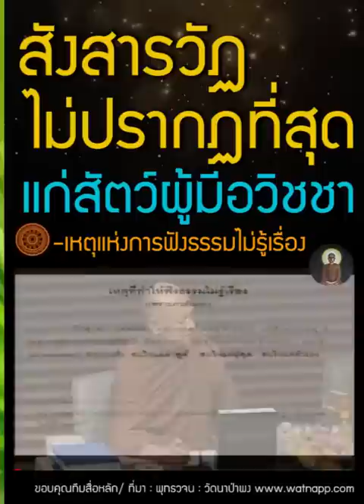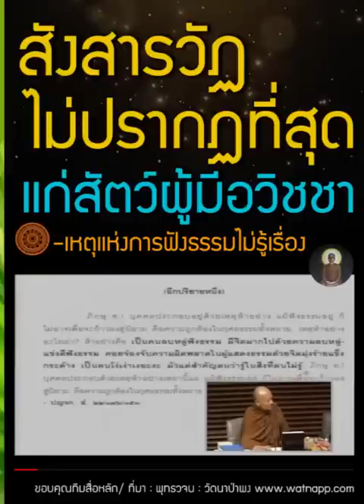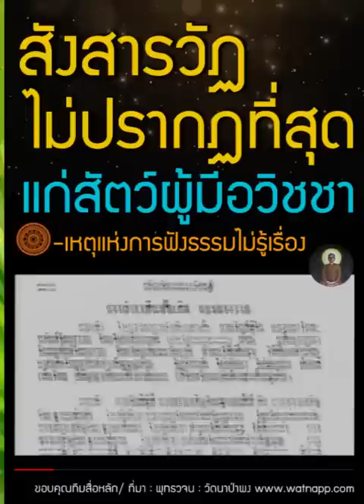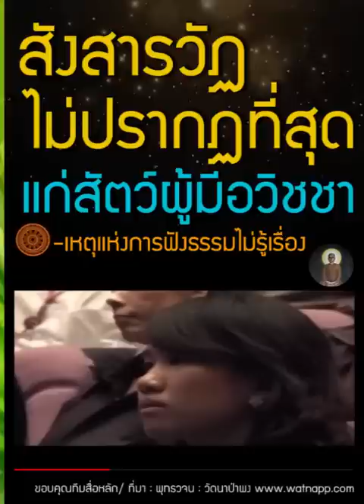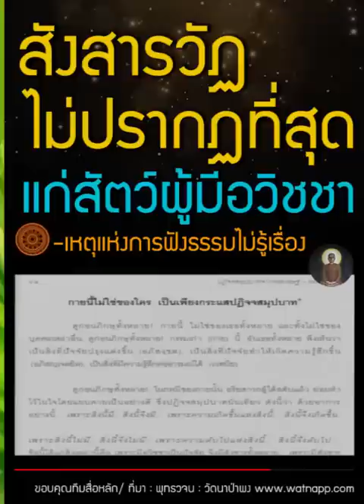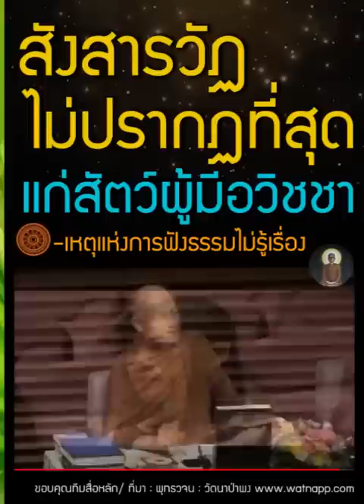สังสารวัฏ ไม่ปรากฏที่สุด แก่สัตว์ผู้มีอวิชชา และมีตัณหา , เหตุแห่งการฟังธรรมไม่รู้เรื่อง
สังสารวัฏ ไม่ปรากฏที่สุด แก่ สัตว์ผู้มีอวิชชา และมีตัณหา , เหตุแห่งการ

00:00 เหตุแห่งการฟังธรรมไม่รู้เรื่อง
01:55 ฆราวาสชั้นเลิศ
- เนื้อที่นอนจมบ่วงแต่ไม่ติดบ่วง

03:47 มรรควิธีที่ง่าย , การละความเพลิน , การพิจารณาผัสสะ
- ลักษณะแห่งจิตที่หลุดพ้นด้วยการละนันทิ(ละความเพลิน)
 - สภาวะเดิมของเราทุกคน

07:20 คนเราเมื่อตายไปแล้ว โอกาสในการกลับมาเกิดเป็นมนุษย์อีกมีน้อยมาก
 - คุณธรรม 2 อย่าง ที่จะทำให้เราเป็นอริยบุคคล
 - ปฏิจจสมุปบาท
 - มิจฉาทิฏฐิเรื่องกรรม

12:45 กายนี้ ไม่ใช่ของเธอทั้งหลาย และทั้งไม่ใช่ของบุคคลเหล่าอื่น

15:26 สังสารวัฏ ไม่ปรากฏที่สุด แก่สัตว์ผู้มีอวิชชา
 - ความนานแห่งกัป
 - วิธีแก้กรรม

เหตุที่ทำให้ฟังธรรมไม่รู้เรื่อง (เพราะภวตัณหา)
ภิกษุ ท. ! บุคคลประกอบอยู่ด้วยเหตุห้าอย่าง แม้ฟังธรรมอยู่ ก็ไม่อาจเพื่อจะก้าวลงสู่นิยาม คือความถูกต้องในกุศลธรรมทั้งหลาย. เหตุห้าอย่างอะไรเล่า ? ห้าอย่างคือ สนใจแต่คำพูด สนใจแต่ผู้พูด สนใจแต่ตัวเอง มีจิตฟุ้งซ่านไม่มีเอกัคคตาจิตฟังธรรม และ ทำในใจไม่แยบคาย.

     ภิกษุ ท. !  บุคคลประกอบด้วยเหตุห้าอย่างเหล่านี้แล แม้ฟังธรรมอยู่ ก็ไม่อาจเพื่อจะก้าวลง  สู่นิยาม  คือความถูกต้องในกุศลธรรมทั้งหลาย.

(อีกปริยายหนึ่ง)
     ภิกษุ ท. !  บุคคลประกอบอยู่ด้วยเหตุห้าอย่าง แม้ฟังธรรมอยู่ ก็ไม่อาจเพื่อจะก้าวลงสู่นิยาม คือความถูกต้องในกุศลธรรมทั้งหลาย.  เหตุห้าอย่างอะไรเล่า ?  ห้าอย่างคือ  สนใจแต่คำพูด  สนใจแต่ผู้พูด  สนใจแต่ตัวเอง  เป็นคนโง่เง่าเงอะงะ  มัวแต่สำคัญตนว่ารู้ในสิ่งที่ตนไม่รู้.  ภิกษุ ท. !  บุคคลประกอบ  ด้วยเหตุห้าอย่างนี้แล  แม้ฟังธรรมอยู่ ก็ไม่อาจเพื่อจะก้าวลง   สู่นิยาม  คือความถูกต้องในกุศลธรรมทั้งหลาย.

     ภิกษุ ท. !  บุคคลประกอบอยู่ด้วยเหตุห้าอย่าง  แม้ฟังธรรมอยู่ ก็ไม่อาจเพื่อจะก้าวลงสู่นิยาม คือความถูกต้องในกุศลธรรมทั้งหลาย.  เหตุห้าอย่างอะไรเล่า ?  ห้าอย่างคือ เป็นคนลบหลู่ฟังธรรม  มีจิตมากไปด้วยความลบหลู่  แข่งดีฟังธรรม  คอยจ้องจับความผิดพลาดในผู้แสดงธรรมด้วยจิตมุ่งร้ายแข็งกระด้าง  เป็นคนโง่เง่าเงอะงะ  มัวแต่สำคัญตนว่ารู้ในสิ่งที่ตนไม่รู้.  ภิกษุ ท. !  บุคคลประกอบด้วยเหตุห้าอย่างเหล่านี้แล  แม้ฟังธรรมอยู่ ก็ไม่อาจเพื่อจะก้าวลงสู่นิยาม คือความถูกต้องในกุศลธรรมทั้งหลาย.

-- 📙อริยสัจจากพระโอษฐ์ ๑  หน้าที่ ๓๑๗-๓๑๘

ภิกษุทั้งหลาย ! กัปหนึ่งนานแล มิใช่ง่ายที่จะนับกัปนั้นว่า เท่านี้ปี เท่านี้ร้อยปี เท่านี้พันปี หรือว่าเท่านี้แสนปี.

     ภิกษุทั้งหลาย ! เหมือนอย่างว่า ภูเขาหินลูกใหญ่ยาวโยชน์หนึ่ง กว้างโยชน์หนึ่ง สูงโยชน์หนึ่ง ไม่มีช่อง ไม่มีโพรง เป็นแท่งทึบ บุรุษพึงเอาผ้าแคว้นกาสีมาแล้ว ปัดภูเขานั้น ๑๐๐ ปีต่อครั้ง ภูเขาหินลูกใหญ่นั้น พึงถึงการหมดไปสิ้นไป เพราะความพยายามนี้ ยังเร็วกว่าแลส่วนกัปหนึ่งยังไม่ถึงการหมดไปสิ้นไป กัปนานอย่างนี้ แล.

     บรรดากัปที่นานอย่างนี้พวกเธอท่องเที่ยวไปแล้ว มิใช่หนึ่งกัป มิใช่ร้อยกัป มิใช่พันกัป มิใช่แสนกัป.

ข้อนั้นเพราะเหตุไร ? เพราะว่า สงสารนี้กำหนดที่สุดเบื้องต้นเบื้องปลายไม่ได้ เมื่อเหล่าสัตว์ผู้มีอวิชชาเป็นเครื่องกั้น มีตัณหาเป็นเครื่องผูก ท่องเที่ยวไปมาอยู่ ที่สุดเบื้องต้น ย่อมไม่ปรากฏ.
     ภิกษุทั้งหลาย ! ก็เหตุเพียงเท่านี้ พอทีเดียว เพื่อจะเบื่อหน่ายในสังขารทั้งปวง พอเพื่อจะคลายกำหนัด พอเพื่อจะหลุดพ้น ดังนี้.

-- 📙พุทธวจนหมวดธรรม เล่มที่ ๗ พุทธวจน ฆารวาสชั้นเลิศ หน้าที่ ๑๓๗-๑๓๘

ธรรมวินัย พุทธวจน (รวมวิดีโอสั้น)